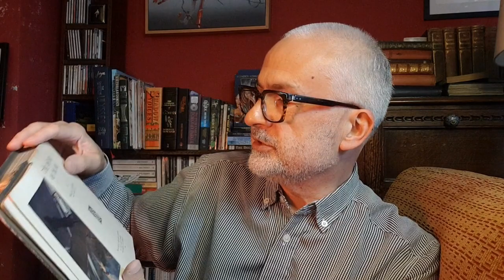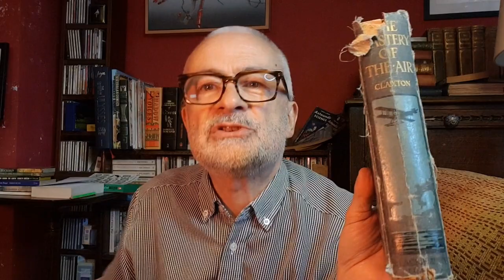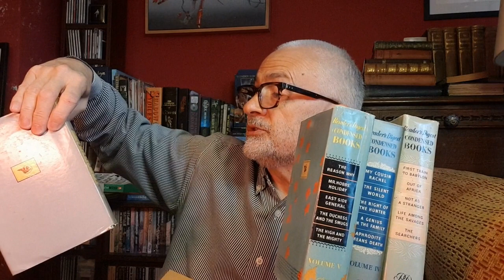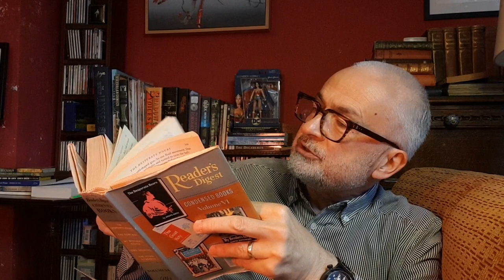Yard of Random books Wrap Up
This channel is informal chat about old books, unaffiliated to any entity.